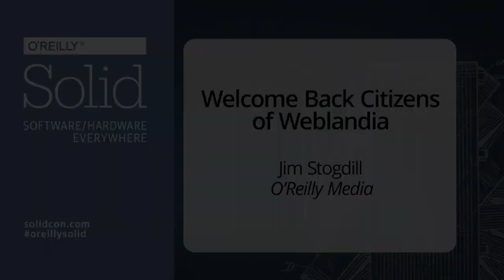Jim Stogdill: "Welcome Back Citizens of Weblandia" - Solid 2014 Keynote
From the 2014 Solid Conference, Jim Stogdill's Keynote talk explores how advancements in hardware and software, and how they can interact with physical objects, has broken down the barriers separating the "real" and "digital" world. In the spirit of Solid, the web has become tangible, integrating into our everyday lives.

About Jim Stogdill (O'Reilly Media, Inc.):
Jim Stogdill heads up O'Reilly's Radar and Strata businesses. A lifelong technology practitioner he's finding this media thing ridiculously fun. In a previous life he traveled the world with the U.S. Navy. Unfortunately from his vantage point it all looked like the inside of a submarine. He spends his free time hacking silver halides with decidedly low-tech gear. @jstogdill.